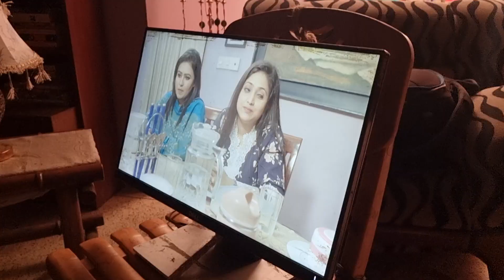Shooting Time at Office Part